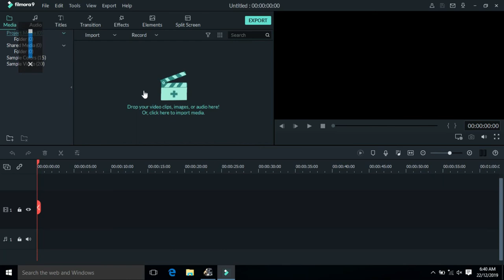angry driver not want to pay toll tax let see what his do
hahahah
my truck driver us so angry he not want to play road toll tax
how to escape from toll and cross the toll plaza with without paying tax